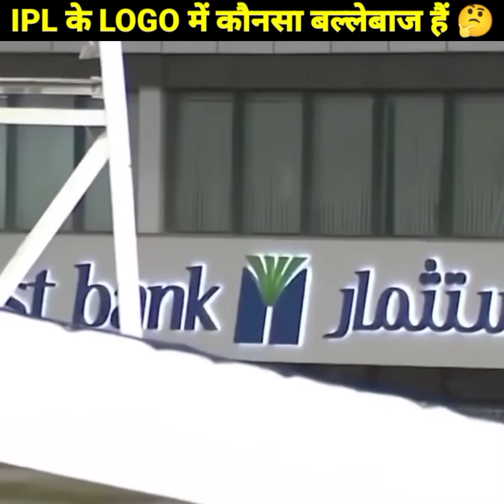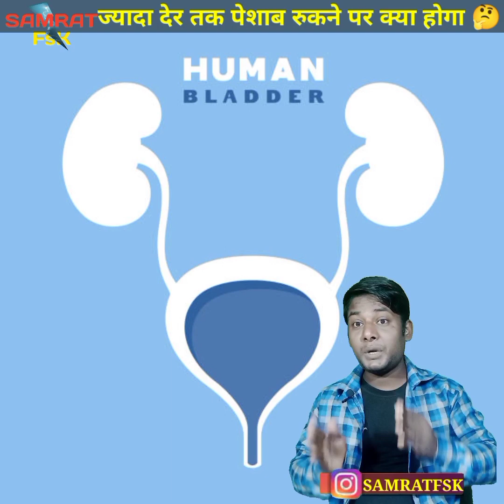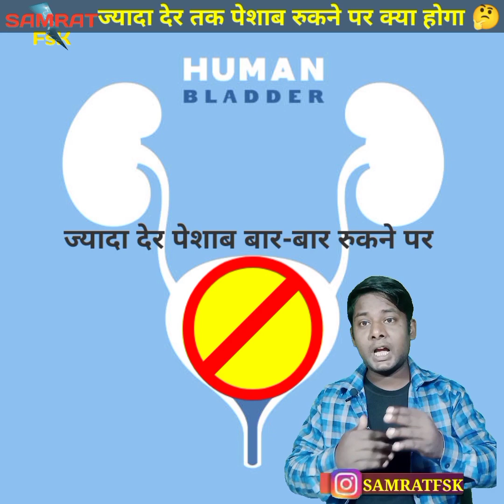Kiska Jahar Sabse Mahnga Bikata Hai | Narendra Modi Konsa Pen Use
Video Chapter

00:00 Gay ke Gobar se Bana di Car
00:34 IPL ke Logo Mai Konsa Ballebaz hai
01:00 Kiska Jahar Sabse Adhik Mahnga Bikta hai
01:21 Narendra Modi Konsa Pen Use Karte hai
01:46 Nokia ke Phone Mai Hath Milane Ke Piche Kiska Hath hai
02:10 Kitani Der Tak Pesab Aap Rok Sakte hai
03:11 Kon saap Kisase Kitna Mazboot Hai

Aise hi Rochak tathya ko Janae ke liye ap sab es channel par bane rahe ane wale jo video wo behad hi intresting hone wale h